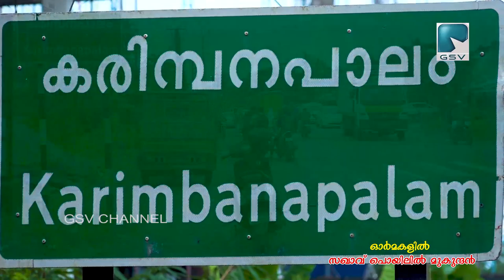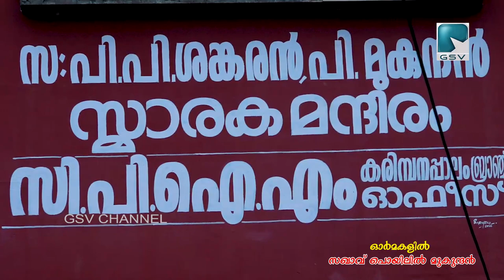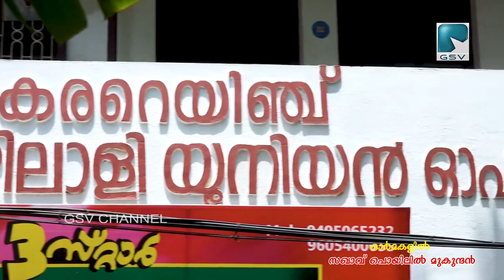ഓർമകളിൽ സഖാവ് പൊയിലിൽ മുകുന്ദൻ